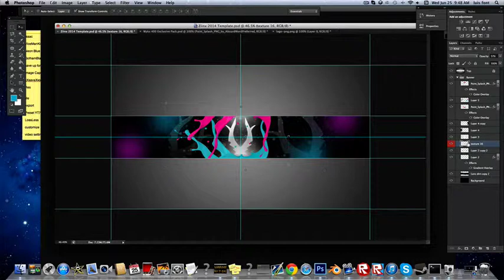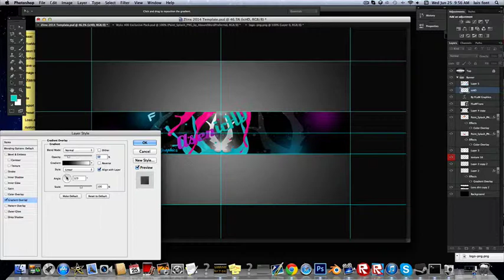AsenicHD Banner | Speedart Contest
Hai, Bai